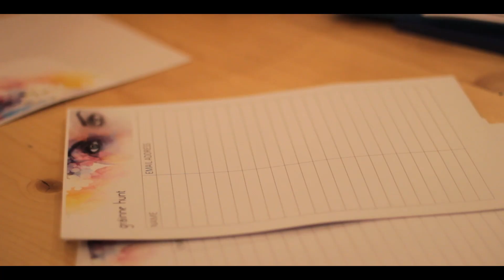Grainne Hunt Album Launch - No Way I'd Go Down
Footage from the launch gig of Firing Pin at the Chocolate Factory in Dublin on Friday 30th October

Song: No Way I'd Go Down from the album Firing Pin
Recorded and Produced by Joe Chester at the Living Room at the Cauldron Studios, 2015

Musicians on the night: Graham Hopkins, Lorcán O'Dwyer, Steven McCann
Sound: Tony Fitz